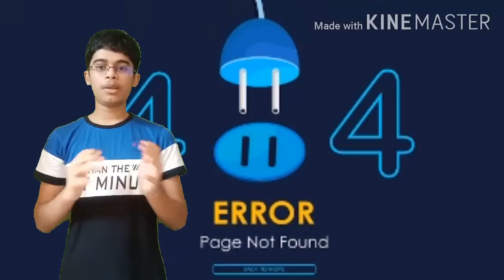What is 404 ERROR - Fully Explained in Tamil 🔥🔥🔥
In this video i am going to tell about "What is 404 ERROR - Fully Explained in Tamil"

GowthamG